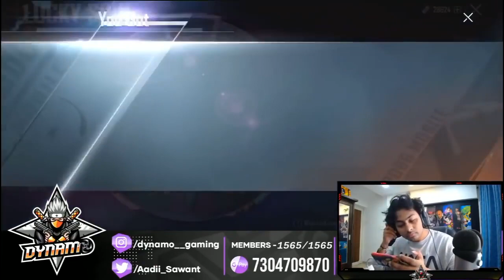Dynamo SPENDING 35000uc on New AWM Skin ! | Dynamo crate opening pubg mobile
This Video belong to Dynamo is the owner of this video For copyright issues, please contact us via e-mail or leave messages and your song/picture or Video will be removed immediately.There is never a need to strike a video down when you can get it removed within the same day.